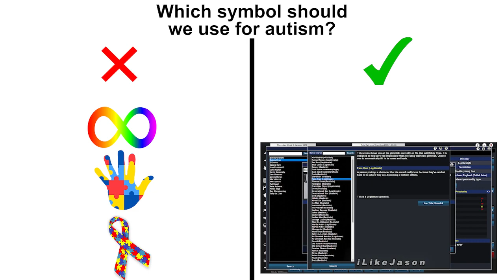told you! told you, bruh! told you..- can i milly rock?